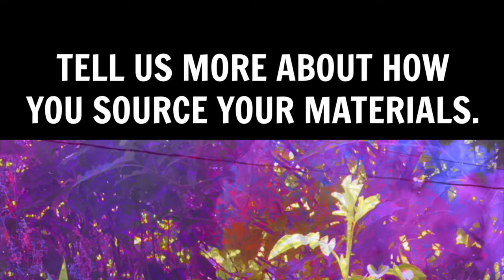5 Questions in 5 Minutes with ACW Wearable Artist Extraordinaire Candy Kuehn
A blaze orange fleece jacket becomes a ballgown in Candy Kuehn's eyes. She's an inventive magician with fabric who can transform the most mundane into something extraordinary.  Learn more about Candy's process and see just a hint of what's in her studio in this video.

Candy tells us why she is an ACW member. Join Art to Change the World (ACW)